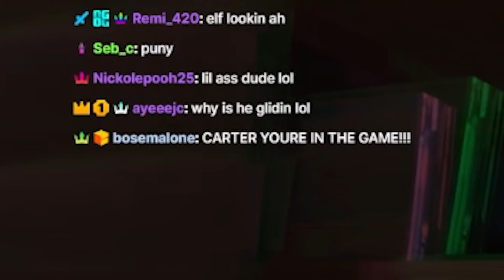I CAN'T WORK AT THIS STORE ANYMORE!! | KingWoolz Plays Poop Killer 8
oh nah. this game is CRAZYYYYY LMAO